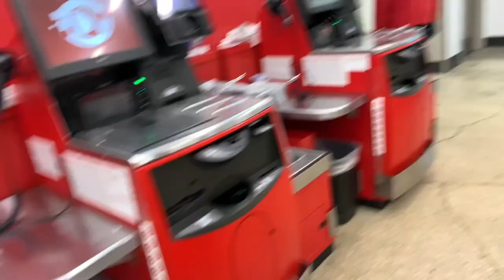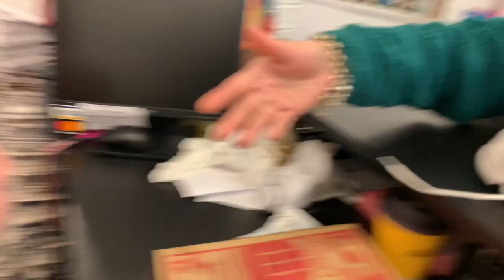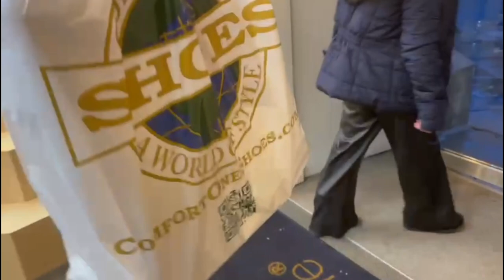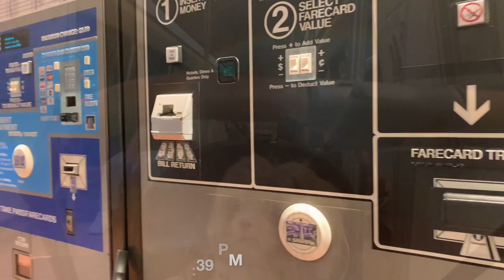spend the day with me in DC ! shopping , farmers market , visiting my mom , target run & rainy day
welcome to my first vlog on my channel !
this video is all over the place , but I tried my best lol ... my voice on the voice overs is cringe I know , but I hope you guys enjoy !
*also , I use a stroller for my doggo for transportation purposes bc he can't go on the train or in some stores all free willy nilly so this helps a lot :)